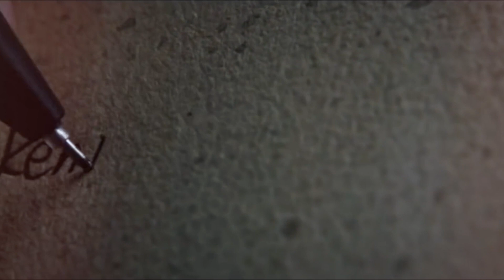Shinigami - Gli Dei della Morte - Mitologia Giapponese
Gli Shinigami sono figure mitologiche giapponesi, letteralmente traducibili come "dei della morte" o "spiriti della morte". Nella tradizione giapponese, sono esseri sovrannaturali che guidano le anime dei defunti nel mondo dell'aldilà. Possono essere raffigurati in vari modi, ma spesso sono descritti come esseri dall'aspetto sinistro, con volti oscuri e vestiti tradizionali. La loro presenza è spesso associata a eventi legati alla morte o al destino. In alcuni contesti, gli Shinigami sono anche rappresentati come entità ambigue, non necessariamente malvagie ma piuttosto come custodi della transizione tra la vita e la morte.